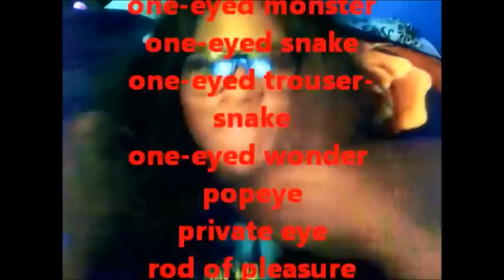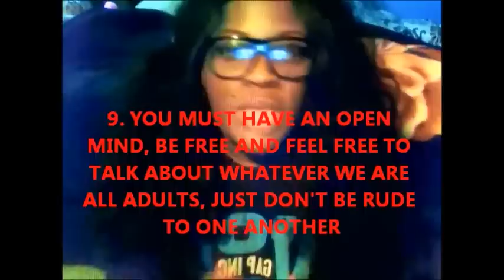PART 2 OF AMBW & AMCBW GROUP GOOGLE CHATS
HELLO EVERYBODY I MADE THIS VIDEO NOT ONLY TO MAKE EVERYBODY LAUGH
PLEASE KEEP IN MIND THAT I AM ONLY HAVING FUN & JOKING, BUT THE RULES ARE REAL..

BUT TO SET UP THE  RULES FOR THE NEW AMBW & AMCBW (AMCBW - ASIAN MEN & CARIBBEAN BLACK WOMEN) ON FACE BOOK. YOUR ALL WELCOME TO JOIN !!!

1. IF YOU ARE NOT INTERESTED IN PARTICIPATING JUST DELETE YOUR PROFILE.

2. "DRESS TO IMPRESS AND, LET YOUR PERSONALITY DO THE REST"

3. ATTENTION ALL YOU ASIAN MEN OUT  THERE YOU DEMANDED THE LADIES TO STEP  IT UP, SHOW YOUR ASS UP.

4. DO NOT RSVP, IF YOUR NOT GOING TO ATTEND

5. FOR EVERYONE WHO'S ENGLISH IS BAD, DON'T WORRY, THAT'S WHAT GOOGLE TRANSLATION APP'S FOR

6. I KNOW NOT EVERYBODY HAS A WEBCAM, BUT AUDIO AND PICTURES IS  ALLOWED IT'S ONLY FAIR (IF I EVER COME UP WITH A PIC & AUDIO GROUP, I'LL LET YOU KNOW)

7.  YOUR NOT TOO CUTE, TO MUTE

8. NO MORE PENIS IN THE AMBW & AMCBW GROUP ;-)))

9. YOU MUST HAVE AN OPEN MIND, BE FREE AND FEEL FREE TO TALK ABOUT WHATEVER WE ARE ALL ADULTS, JUST DON'T BE RUDE TO ONE ANOTHER

10. BE A CONVERSATIONALIST, THE PEOPLE IN THERE ARE VERY FRIENDLY, SO IT WILL BE A PIECE OF CAKE.